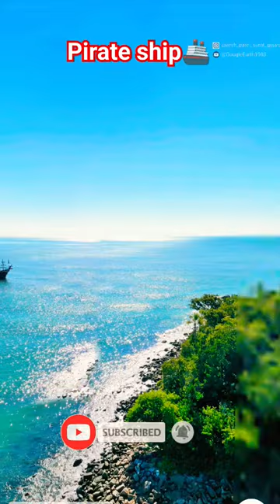Giant Pirates ship 🚢 on google maps and googleearth 🌎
Giant Anaconda on google maps and google earth
Giant Bear 🐻 on google maps and google Earth 🌎
Giant gorilla 🐒 on google maps and google Earth 🌎
What We Found on Google Earth Studio |Scary in google
I found man face 🧓 on Google Earth Studio |Scary in google  |Scary in google
I found Big 🗼 on Google Earth Studio |Scary in google
I found  Dolls 🎎 on Google Earth Studio |Scary in google

mystery in googleEarth
google earth
Car Crash 🚗 Found On Google Earth and Google Maps 🌎

App name :- Google Earth 🌍
Google maps
Google Earth
Google maps scary Sonic
Google Earth scary Sonic
Ghost story of Google Earth
Titanic is real videos
Things found google drive
Things found on google maps shorts
3d google map app 3d google animation
3d photoshop ohio photography
3d google earth scary tik tok
3d google animal's
3d animation
google earth tik tok scary
google earth image tik tok
google earth tik tok
Best 3d google earth
Google Earth location in Hindi
Google Earth best clips
How to whach 3d view in google earth
Scary things on google earth
Maxwell cat
Cartoon cat
Thomas the train
Thomas Frands
Choo Choo Charles
Volkswagen beetle spider
Hill of crosses
Bloop
SpongeBob is real
Huggy wuggy
Up house
Update down house
Spider house
Spider man is real
Sonic is real
Scary Sonic
Scary sttuf
Creepy sttuf
Siran head
Mega song
Maps
Earth
Minicraft
Sonic
Mr bean
King Kong
Crab
Wednesday
Chainsaw man
Thomas train
Roblox game
Hulk
greany
Zombie
Dinosaur
Earth journey
Sea octopus monster
Sea monster bloop
Google maps
Google Earth
Google Earth chiwngam
google earth wala bhai
google earth appw
google maps.shorts
google maps immersive view
google maps car
google maps 3d view android
google maps 3d kaise dekhe
google maps 3d navigation
google maps 3d data into blender
google maps 3d iPhone
google maps 3d download
google earth 3d
google earth 3d view
google earth 3d me kaise dekhe
google earth 3d view India
google earth 3d animation
google earth 3d kaise dekhe
google earth 3d app
google earth  to civil 3d
Rambo frands
Maps and pictures
Real dinosaurs
Choo Choo Charles
Scary Sonic
Scary sttuf
Creepy sttuf
Sea monster bloop
hidden on google earth tiktok
google earth secrets
google earth monster
google earth video
google earth funny
google earth ghost.
i found this on google earth
weird things on google earth 2023
google earth short
google earth minecraft
weird things found in the ocean on google earth
Find Would Exploring

skibidi toilet all episodes
Skibidi toilet